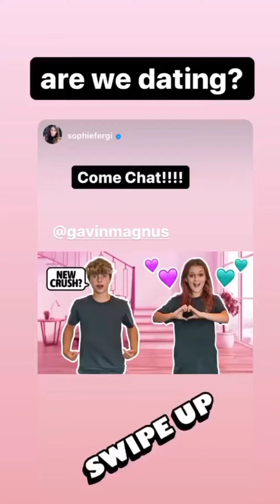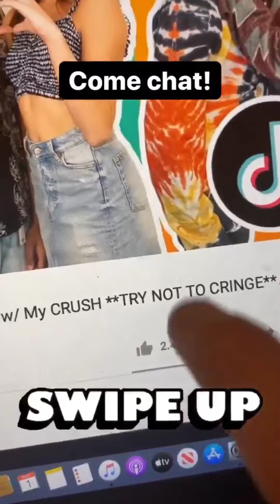Gavin Magnus (IG Story) *11/01/20*